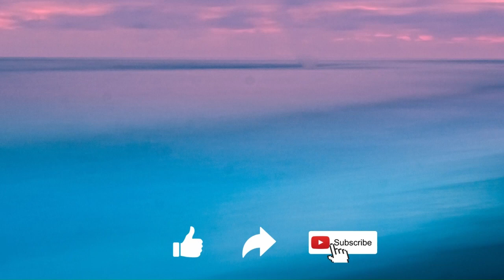Stop Condemning-Daily Devotional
Join us here for daily devotionals to encourage and uplift you before you start your busy day. Our devotions are taken directly from aDevotion.org. (see link below)  Enjoy and remember...Positive Vibes Only!

Thank you for visiting the channel.  We are here to encourage, affirm and motivate each other as we navigate through life.